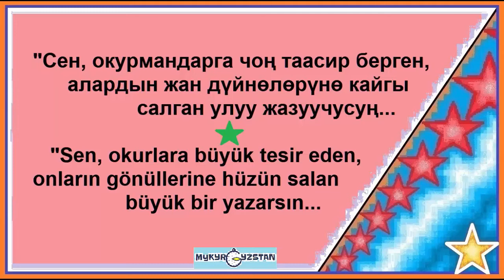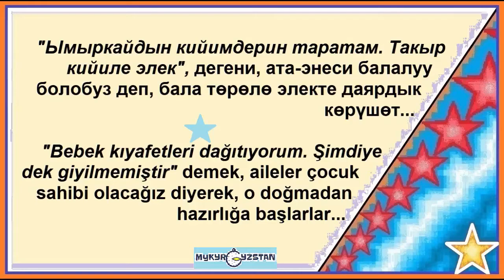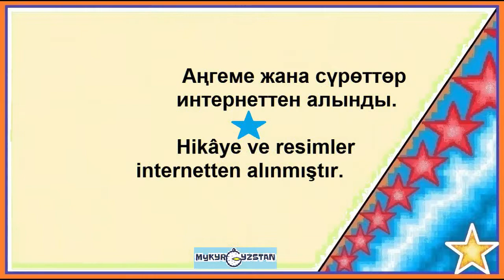Алты сөздөн турган аңгеме | Altı kelimelik hikâye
Каналымда Кыргызча ырларым жана Кыргызстанды таанытууга арналган сүрөттөр менен видеоларды көрө аласыздар.
You can see on my channel together my Kyrgyz poems and Kyrgyzstan's videos and photos.
altı kelimelik hikâye
кызыктуу аңгеме
ымыркайдын кийимдери
bebek kıyafetleri
bebek hasreti
алты сөздөн турган аңгеме
Кызыктуу кыска аңгеме